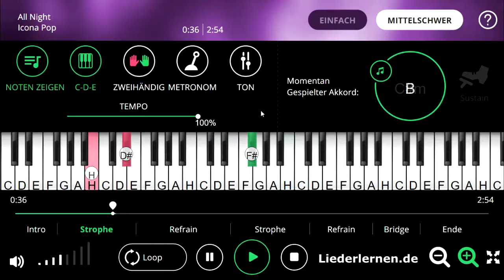Icona Pop - All Night - Klavier lernen - Musiknoten - Akkorde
Piano Musiknoten, noten lernen, Klavier lernen, Klaviernoten, Musikschule, keyboard noten, klavier spielen lernen, keyboard lernen, Klavierunterricht, klavierakkorde, online klavier, Pink Musikunterricht, Selbststudium Gitarren-Akkorde, Klavier für Anfänger, Klavierlehrer online, Akkorde, Music sheets